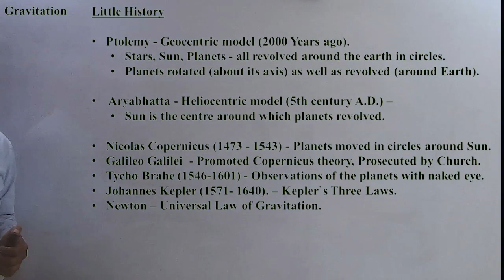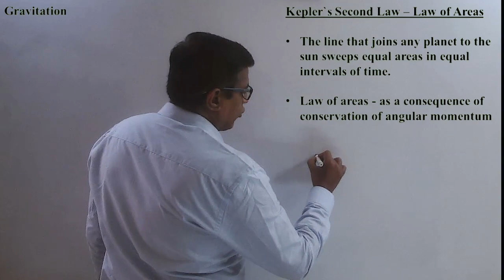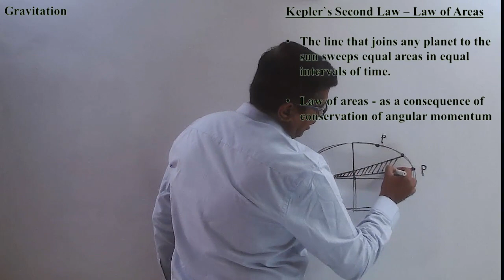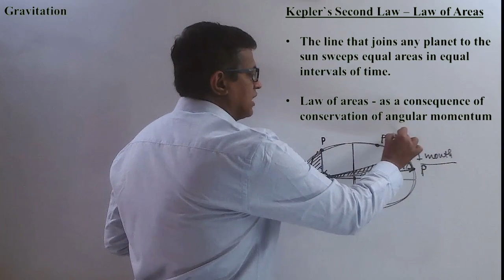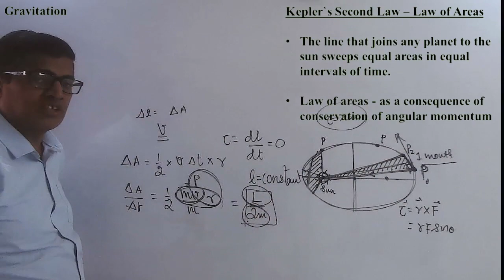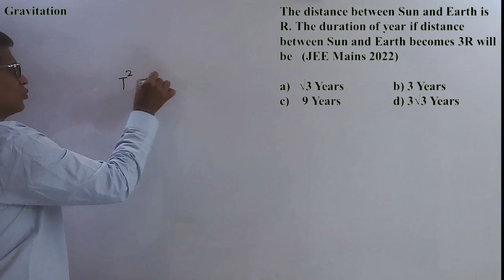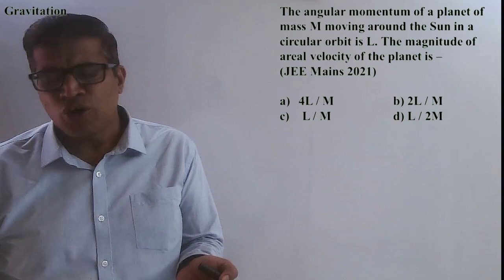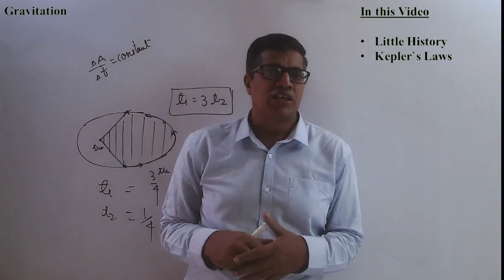01. Gravitation. Kepler`s Laws. JEE. NEET. Class 11.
This video explains the Kepler`s Laws of Planetary Motion.